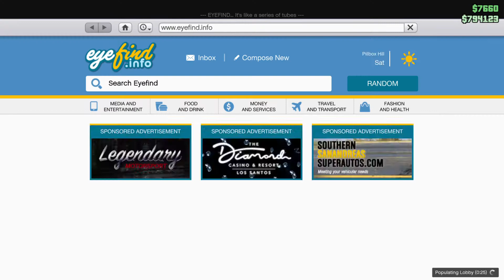PS5: Grand Theft Auto V |PS4